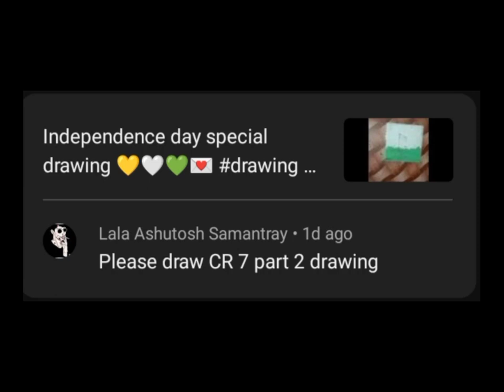pencil sketch of Cristiano Ronaldo easy drawing ||CR 7 for Al nassr club || part 2#ronaldo